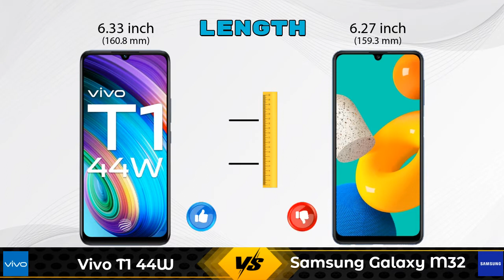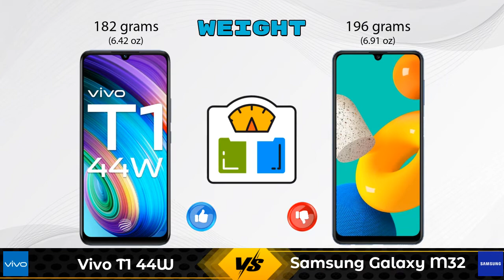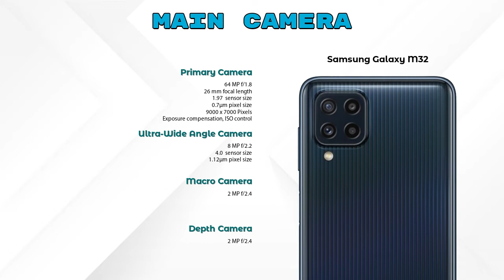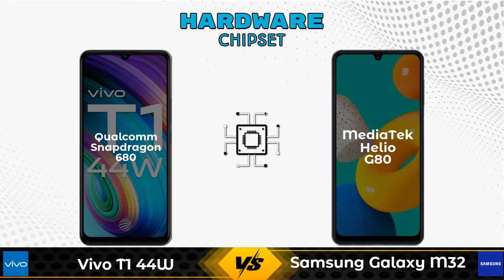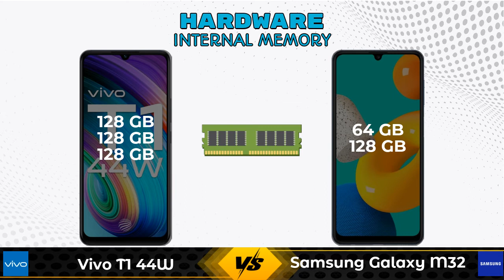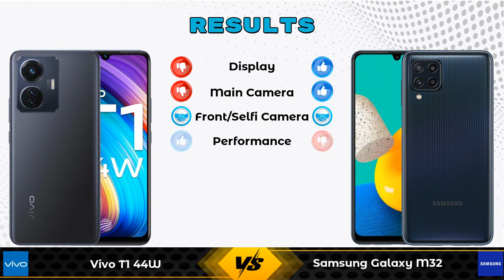Vivo T1 44W Vs Samsung Galaxy M32 - Full Comparison [Full Specifications]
In this Video we are Comparing Vivo T1 44W Vs Samsung Galaxy M32 with [Full Specifications].

Variant Details:
4 GB / 128 GB - 14499
6 GB / 128 GB - 15999 (Flipkart)
8 GB / 128 GB - 17999 (Flipkart)

Variant Details:
4 GB / 64 GB - 16999
6 GB / 128 GB - 17789 (Flipkart)
6 GB / 128 GB - 16999 (Amazon)

Vivo T1 44W Vs Samsung Galaxy M32 full specifications
Samsung Galaxy M32 Vs Vivo T1 44W full specifications
Vivo T1 44W Vs Samsung Galaxy M32 comparison
Samsung Galaxy M32 Vs Vivo T1 44W comparison

Other Compitior Phone with Similar Price Range :

Xiaomi Redmi 10 Prime 2022(4 GB / 64 GB) - 12999 , Release Date :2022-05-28